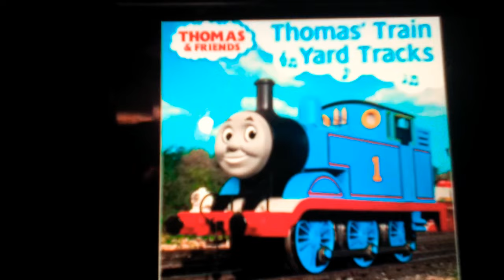Cleo Y Cuquin Familia Telerin El Proyecto De Tete Créditos Con Thomas Theme Reprise Thomas & Friends